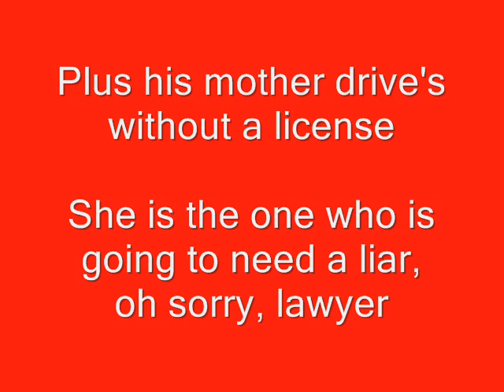Gayle Kesselman, NEW JERSEY CITIZENS FOR IMMIGRATION CONTROL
Gayle Kesselman, the co-chairperson for New Jersey Citizens for Immigration Control defended the new Arizona Illegal Immigration Law.  The debate was held on WOR, Channel 9, New York City